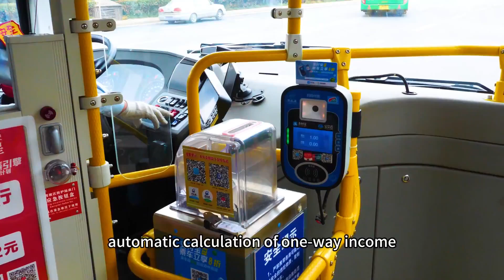3D People Counter Helps Passenger Transport Companies Lead the Industry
Precise control of revenue: real-time statistics of the number of people getting on and off the bus, automatic calculation of one-way revenue, clear financial reconciliation, and complete elimination of human concealment!
Scientific optimization of operations: Dynamic adjustment of routes and departure frequencies through passenger flow data, reducing empty driving rate by 15% and passenger complaints by 20%!
All-weather high precision: precise monitoring day and night, accuracy rate ≥ 98%, stable operation under complex road conditions, and can handle heavy rain and bumps!
The common choice of more than 6,000 buses in India, from "experience-driven" to "data-driven", FOORIR helps passenger transport companies achieve: revenue transparency, intelligent scheduling, and refined management. Upgrade immediately and lead the industry!

Account：demo
Password：123456